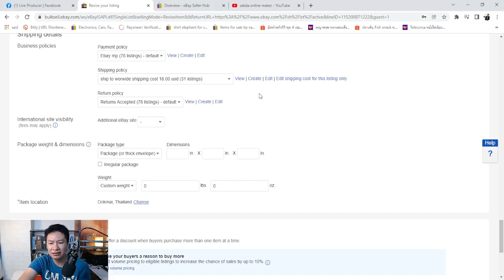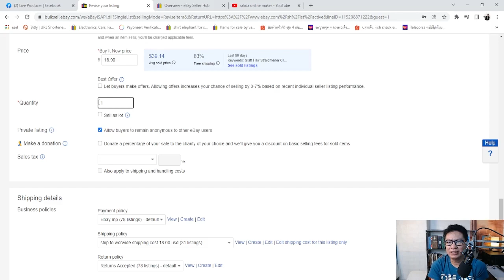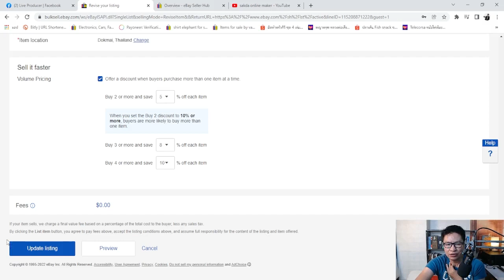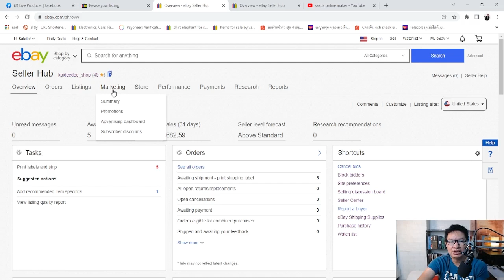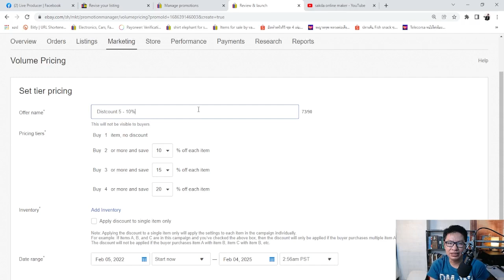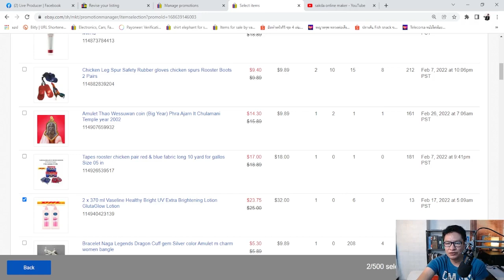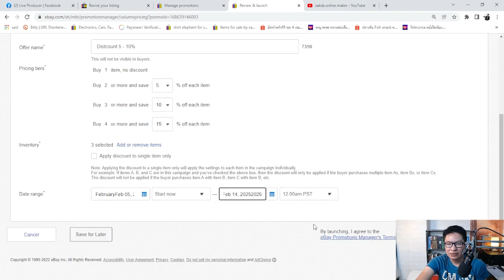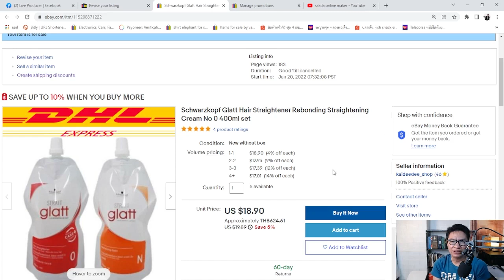ebay ติดสปีดยอดขายEP:3(volumprice)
ข้อดีของการขาย(Volume Pricing)ช่วยให้ขายสินค้าใด้จำนวนมาขึ้นเพราะลูกค้าส่วนใหญ่ซื้อสินค้ามากกว่า 1 ชิ้นต้องการส่วนลดอยู่แล้วและเหมาะกับสินค้าที่มีจำนวน stock จำนวนมาก
💓สนใจคอร์สเรียน ebay สอบถาม / พูดคุย​เพิ่มได้ที่​
line: @282nbcwl
💓เรียนรู้เพิ่มเติมใด้อีกที่ Facebook:Fanpage
โค้ช ศักดา online maker
💓เรียนรู้เพิ่มเติมใด้อีกที่ tiktok